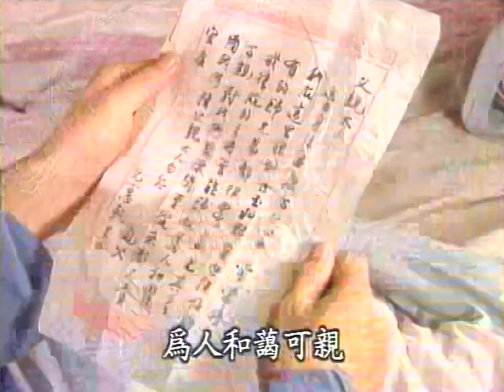【少年英雄方世玉18】張衛健 | 粵語原音 繁體字幕（無刪減）HD版 （Young Hero Fong Sai Yuk）Dicky Cheung